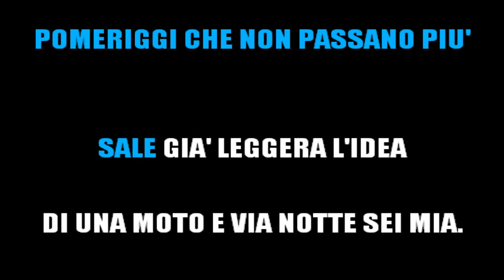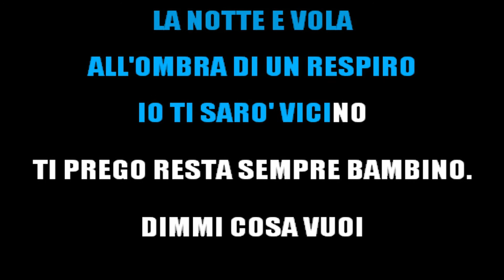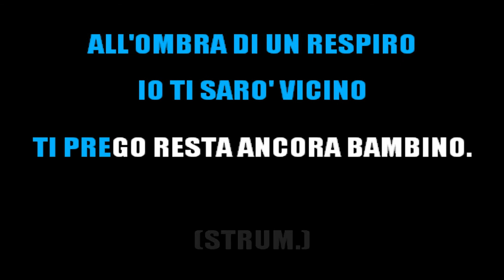LORELLA CUCCARINI - LA NOTTE VOLA (KARAOKE STRUMENTALE) [base karaoke italiano]🎤